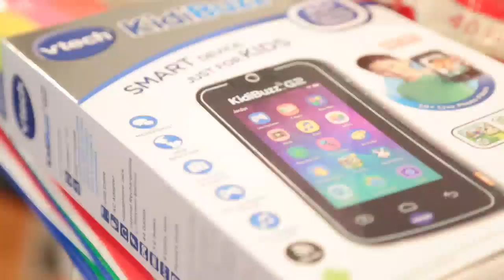Merry Mail Giveaway!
My Team and I did our first Merry Mail Giveaway in my Hometown Philly through my non profit Nafessa's Fearless Foundation.